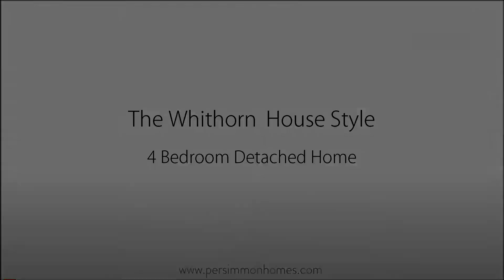The Whithorn at Greenlaw Park